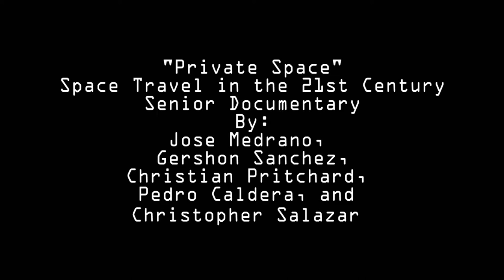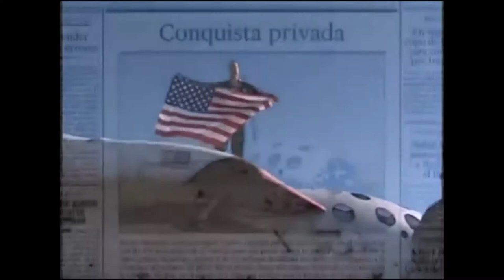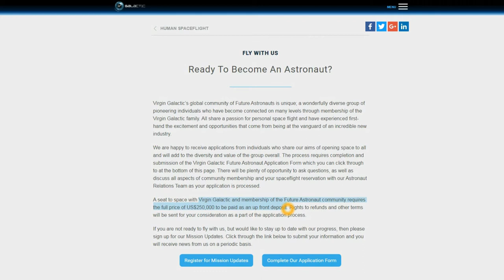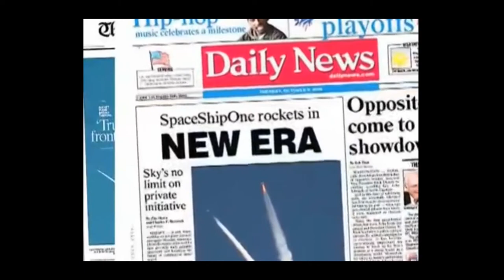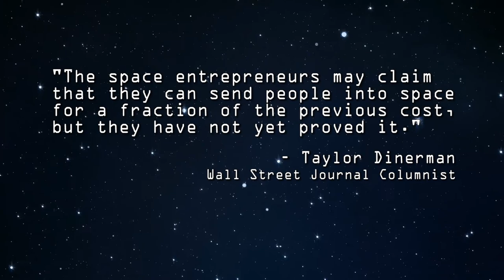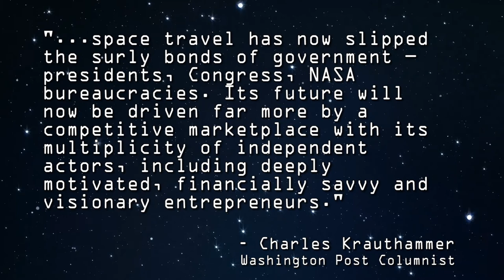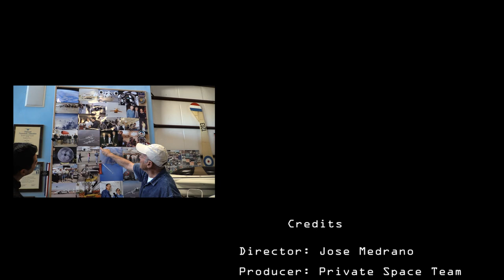Private Space: Space Travel in the 21st Century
2016 National History Day Senior Group Documentary
West High School  Bakersfield, CA